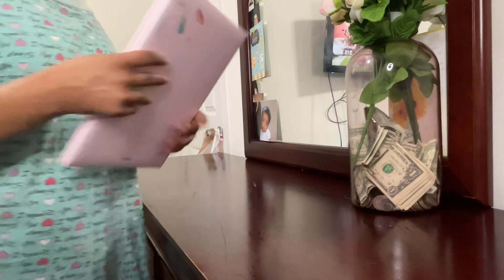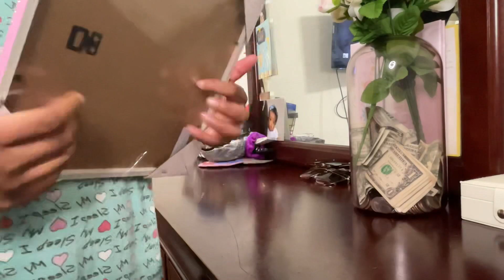CLEANING MY ROOM AT 2AM TIMELAPSE! | Cherrish Faith